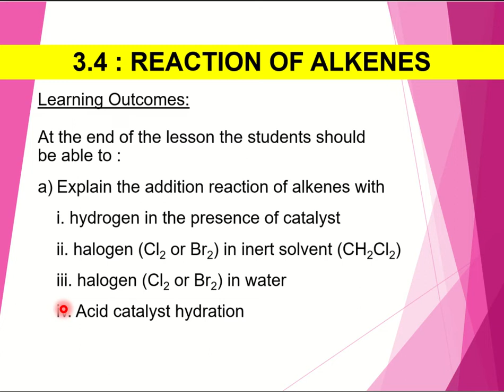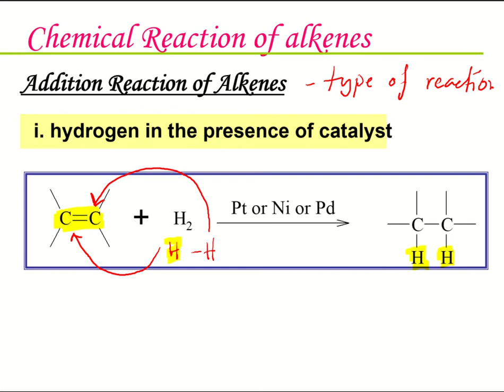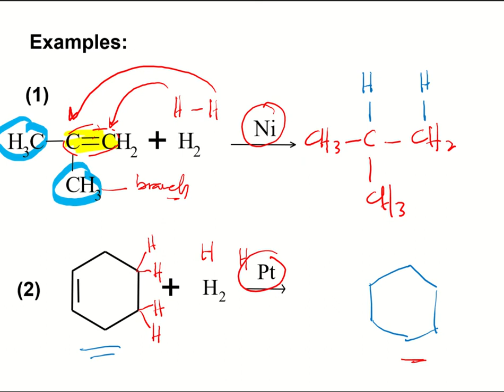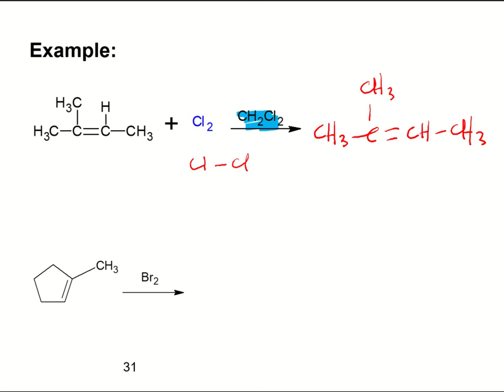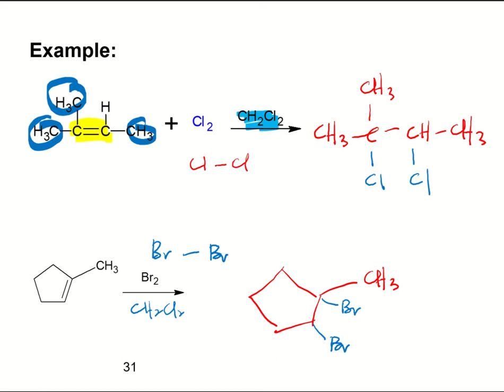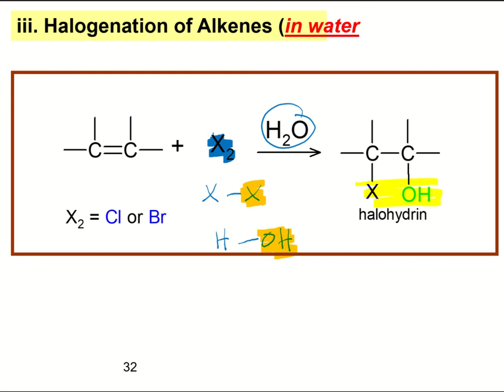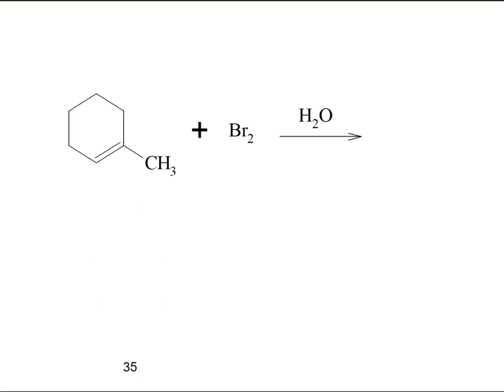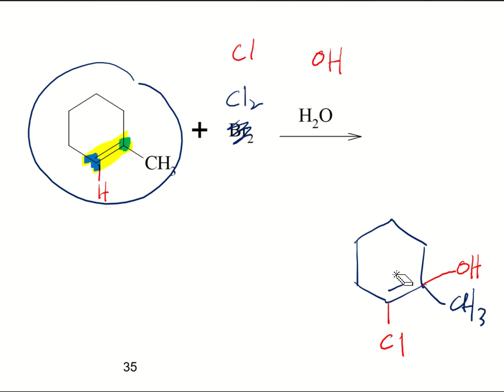DK024 Study Guide 3.4 Addition Reaction Part 1